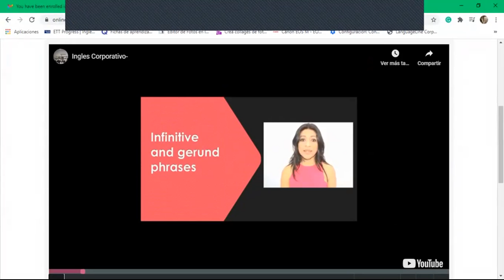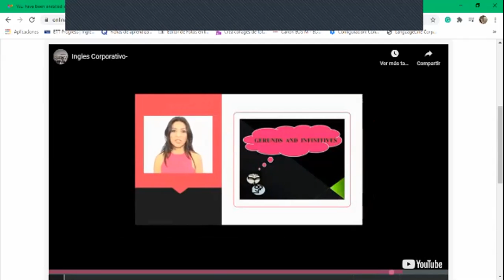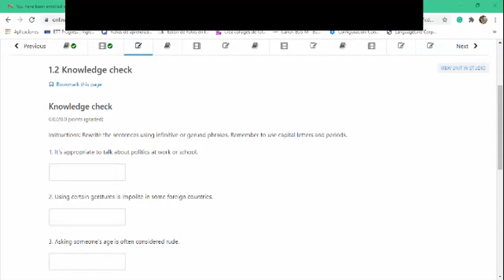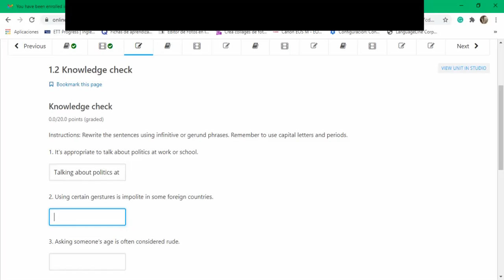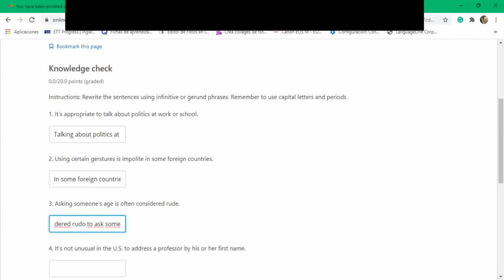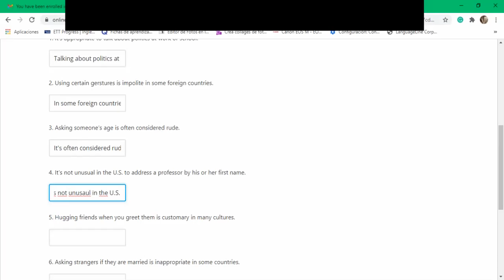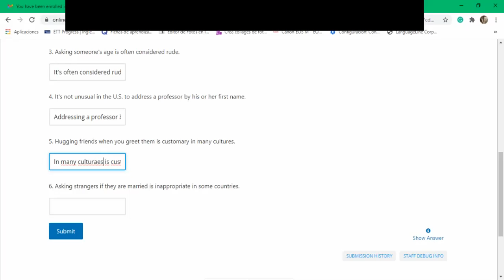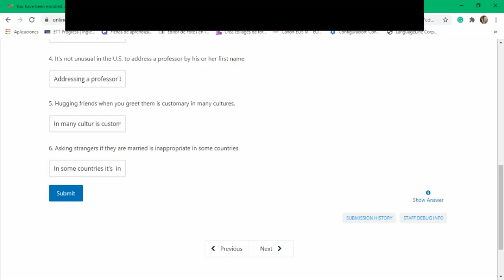Ingles Corporativo-9-10 day 2